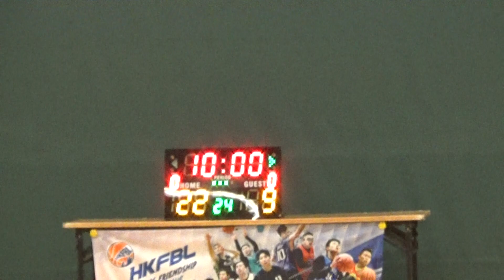D6下線單循環季後賽 : R2 VS Identity XV (Quarter 2)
第四屆 Bromance Basketball League X HKFBL (Weekday)